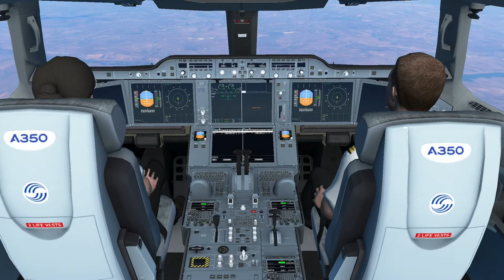Infinite Flight - London to Hong Kong | China airlines | a350 | Multiplayer Flight Simulator Game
Flight TimeLapse from London, Uk (LHR/EGLL) to Hong Kong (HHK/VHHH)
Flying China airlines Airbus a350-900 aircraft in the Infinite Flight Global Mobile Multiplayer Flight Simulator